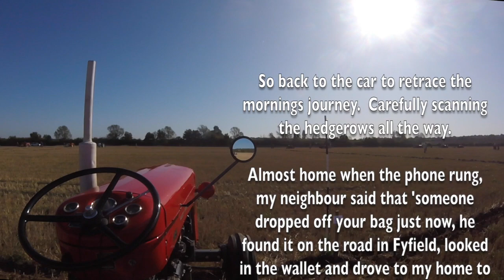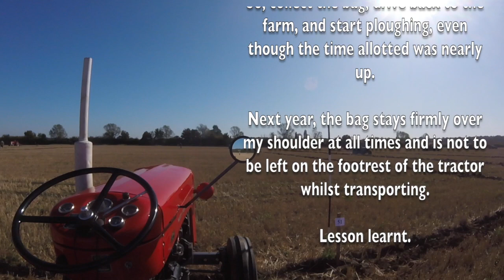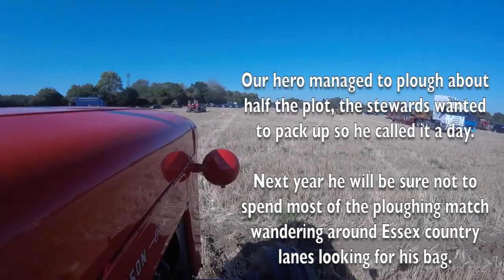First ploughing match 2019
This video is about First ploughing match 2019